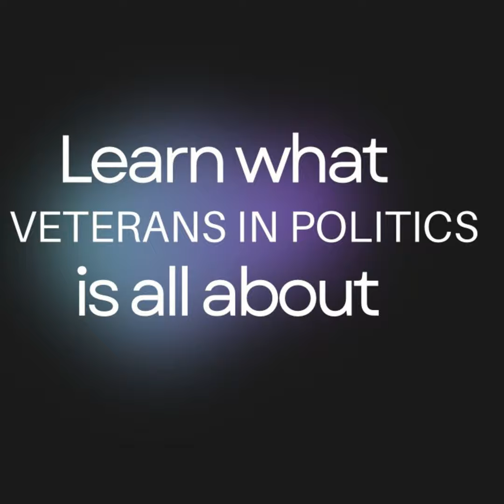Veterans Advocacy: A Conversation with Steve Sanson on Let's Talk World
In this episode, Maria asks Steve Sanson, the president of Veterans in Politics. Sanson, a veteran himself, is known for his advocacy work on behalf of veterans and his efforts to influence public policy. During the interview, he will discuss his organization's mission, the challenges veterans face today, and the impact of political decisions on veterans' lives. This episode promises to provide valuable insights into veterans' issues and the work being done to support them.